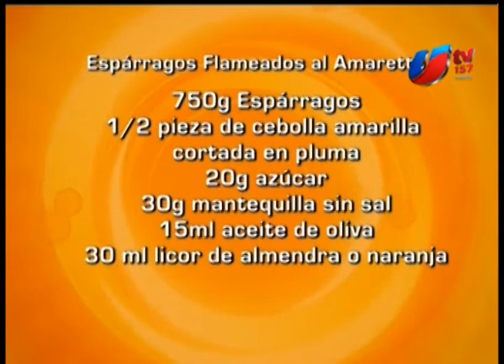CCM - Chef Cristo Esparragos Flameados al Amaretto